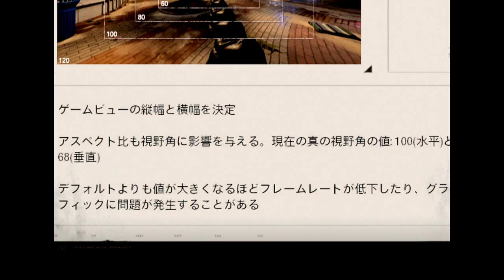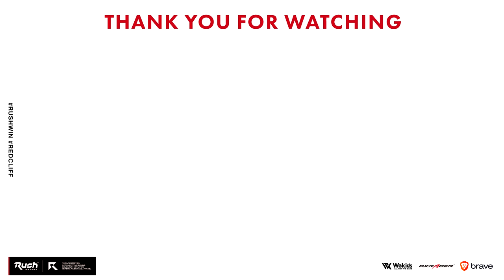BOCWベータ版、現状の正直な感想。【CoD:BOCW】